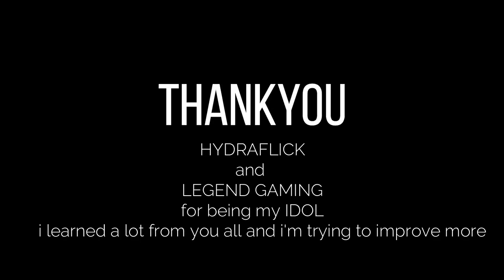INTRODUCING Royal_DRN (150SUBSCRIBERS SPECIAL) || DRN MONTAGE #1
Namashkar dosto, , mera naam DRN hai Note: mai prithvi par rehta hoo. but i wish that ki meri channel chaand ki oochaiyo ko chooye.
Thx for watching my video, this montage took me a long time edit(almost 2weeks)coz for bad system and as pc don’t as dedicated gpu,so unfortunately i stream on 420@18fps,,,, this was very less in terms of quality,so i can only use high quality gameplay which i recorded manually by bandicam,i cant use some awesome shots from my stream as they were in bad quality,hoping this will fix , after i’ll get a dedicated gpu(maybe i’ll buy 1650,not buyd yet xD)
Checkout my idols channel as well:
PC SPECS:
 cpu -i7 4790k
ram -16gb dd3 1600mhz
gpu -1GB integrated graphics  x-{
Rbg light -Diwali Vaali